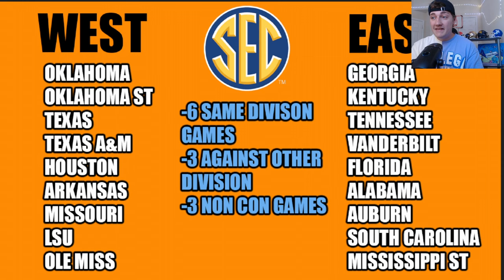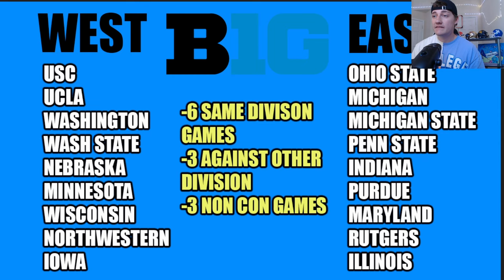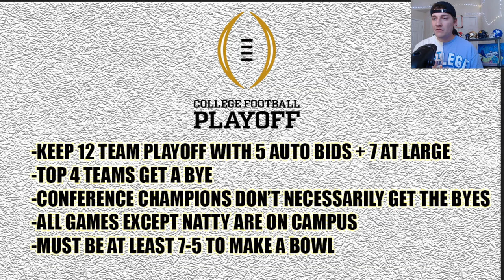Conference Realignment Scenario that could SAVE College Football!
Conference Realignment is a very hot topic right now and it looks as if we are heading towards two massive super conferences but this could be a different option.